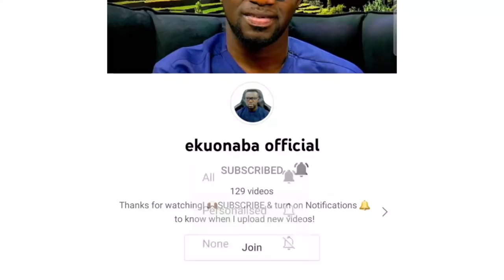🔥 doom prophets in Ghana back to sender by Ps. Oliver 🔥!